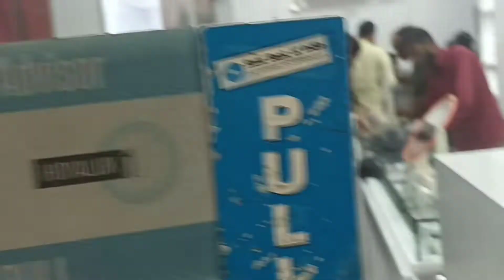aaj akhirkaar Mera chashma ban hi gaya 🤣souravjoshivlogs